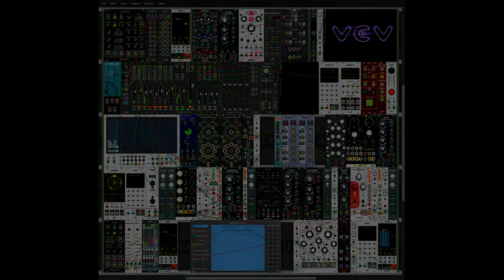Mandolin Rhythms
Poly-rhythmic Ambient piece.  First time with the new Spitfire Audio Mandolin instrument and Oxidlab's Low-pass filter.